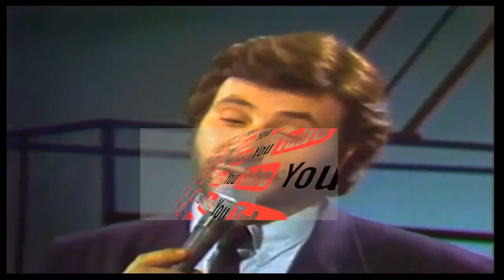EMILIO JOSE SIN DARNOS CUENTA TABERNA BALADAS DE SIEMPRE ARMENIA (QUINDIO)